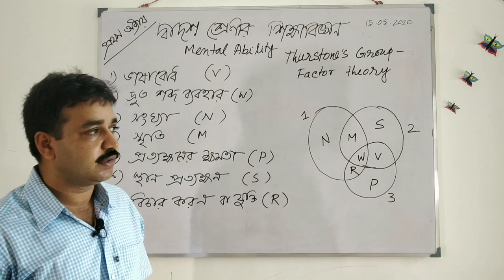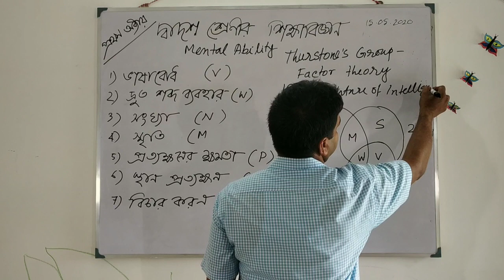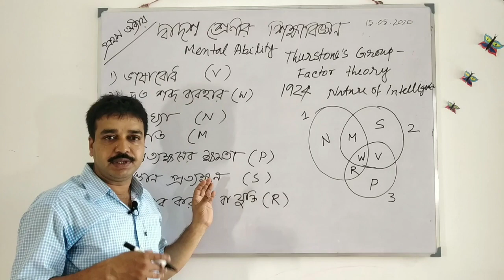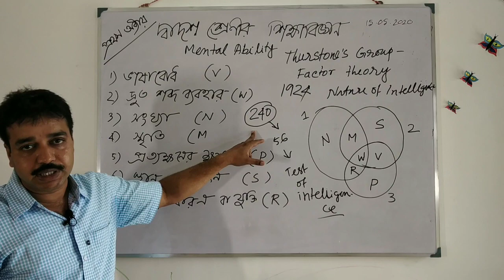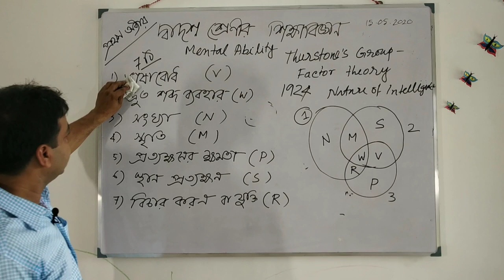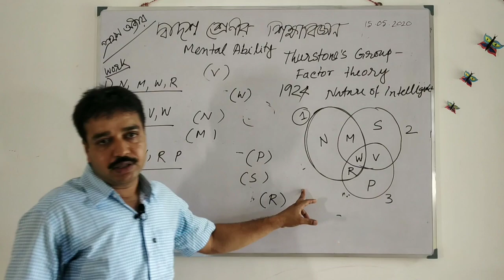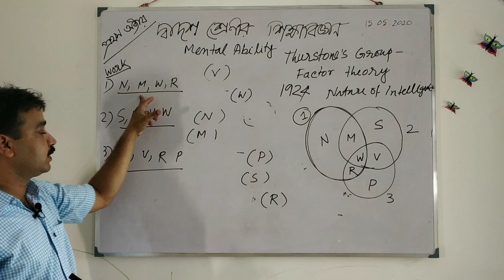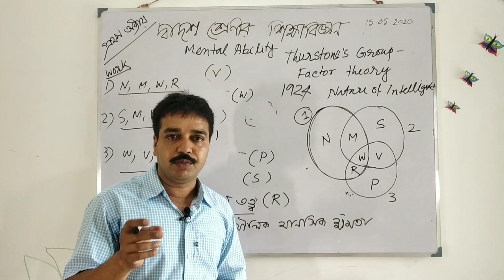Thurstone's Group factor theory | Education (XII) | HRITPADMA GHOSH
Thurstone's Group factor theory online class in Bangla | Education (XII) |by HRITPADMA GHOSH |this is the second video of this channel

Please